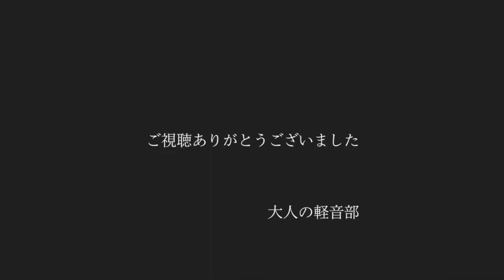【Live】今夜はから騒ぎ ／ 東京事変 covered by 大人の軽音部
大人の軽音部 ライブ映像
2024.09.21に live restaurant onsa にて行われたバリオトフェスでの映像

東京事変のカバーバンドで出演
全５曲
＃１　本能
＃２　今夜はから騒ぎ
＃３　シーズンサヨナラ
＃４　落日
＃５　丸の内サディスティック

⚪︎大人の軽音部
福岡は福工大前駅近くにある居酒屋 ”墨suke"  の店主がバンマスを務めるバンド
音楽好きの店主に引き寄せられ、好きな曲を楽しむ仲間で構成されている。
活動は不定期。